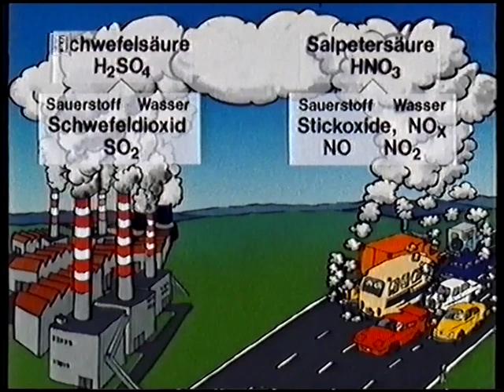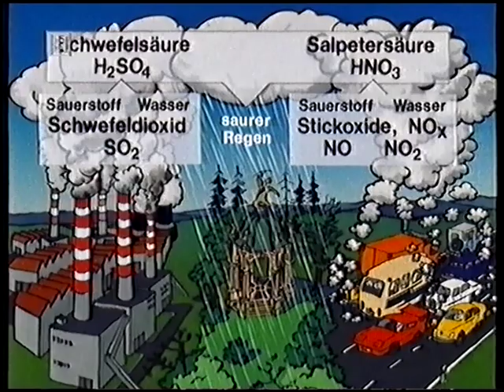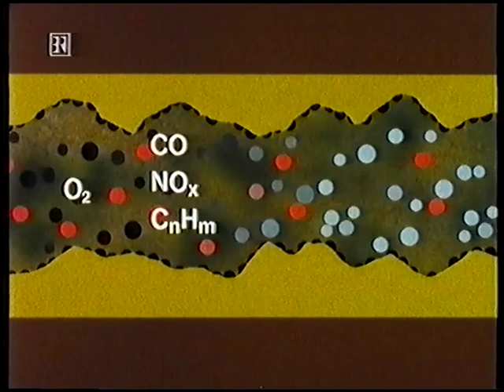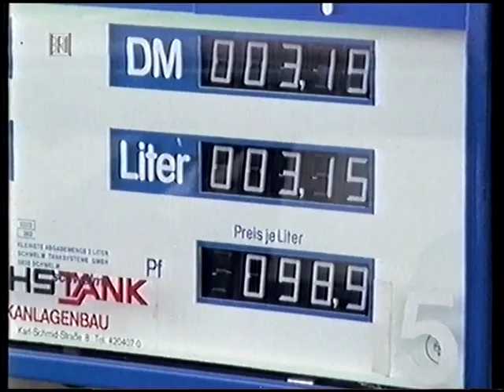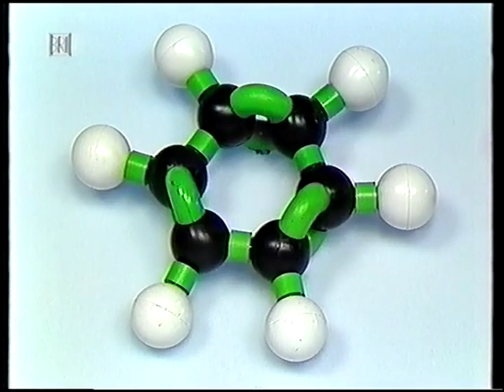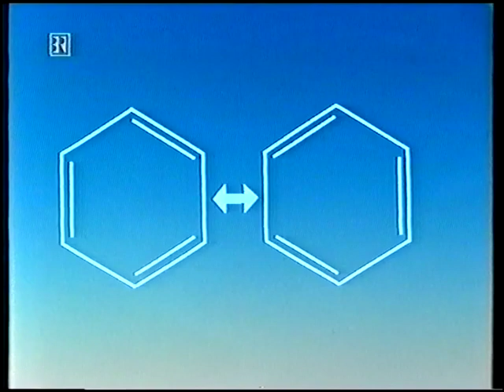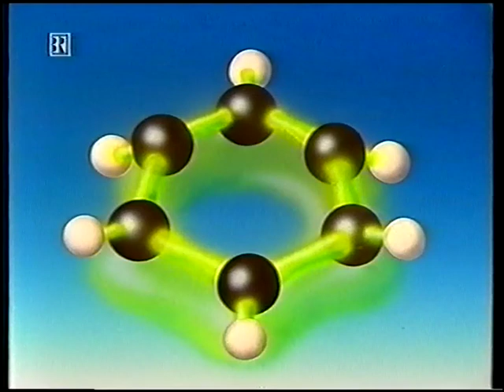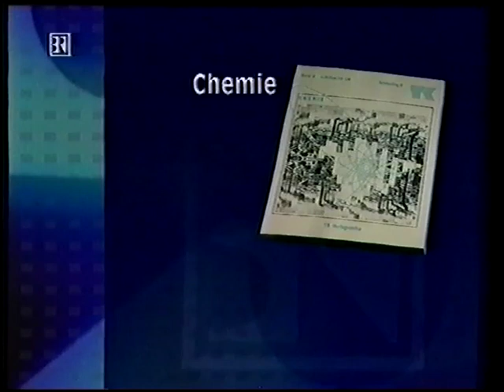BR Telekolleg II Chemie Folge 26: Chemie und Industrie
HA. Die Filme des Telekolleg Chemie des BR gehören zu den bekanntesten Chemiefilmen unserer Zeit, nicht zuletzt dadurch, dass die erste Staffel (13 Folgen) der Sendereihe bis heute ausgestrahlt wird.

Weniger bekannt ist allerdings, dass es neben der ersten auch noch eine zweite Staffel gab, die allerdings (meines Wissens nach) seit den 90ern nicht mehr ausgestrahlt wurde. Aus dieser zweiten Staffel stammt auch dieser Film.